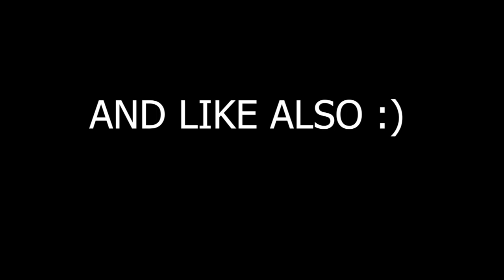The Aimbot Mode 😳🔥👽 || @Vincenzo74 @BNLYT || Gerena Free Fire || Insane Montage Must Watch 💥